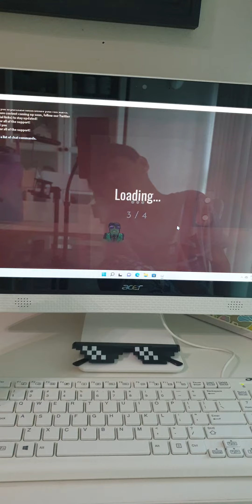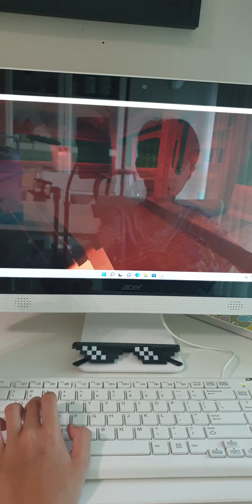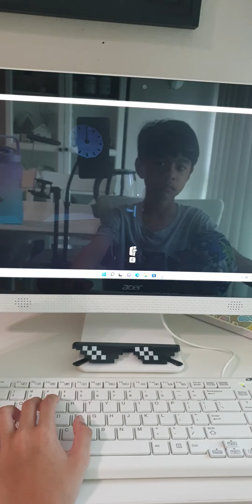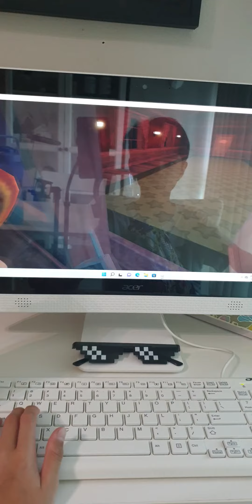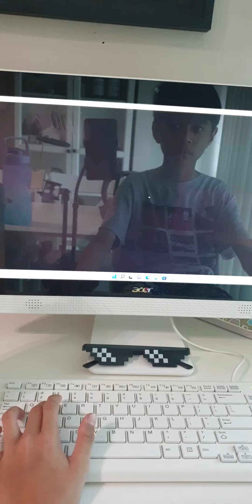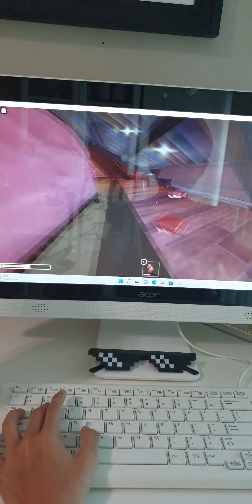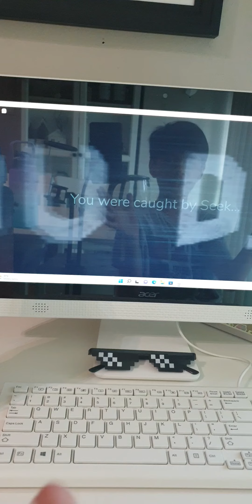NOOOO I DIED TO SEEK!!!(Doors in Roblox😵